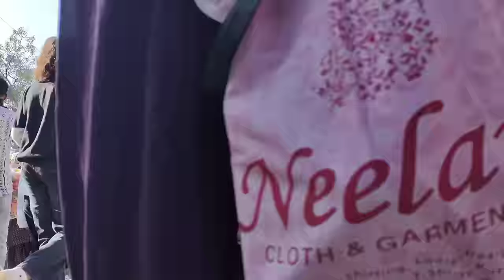Hema Negi Karasi Jagar | Sidhbali Mela 2023